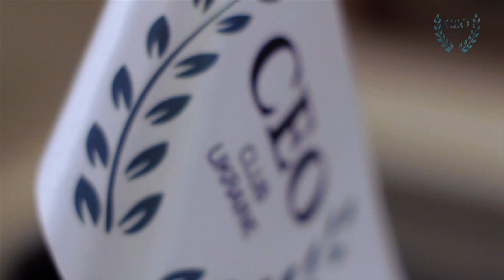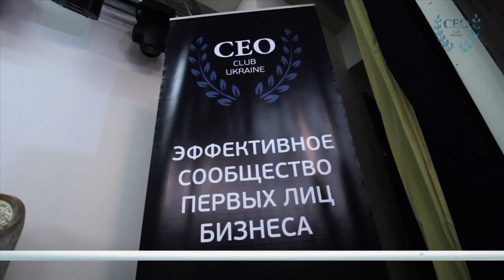CEO Summit "Кадры решают все"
8 апреля, Premier Palace Hotel